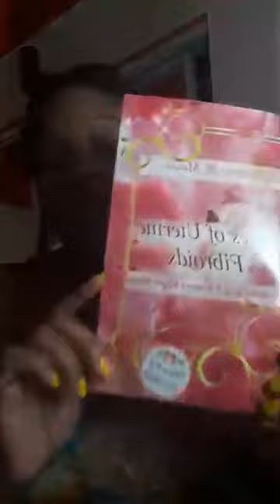Personal allergy to Formaldehyde- Sharing my story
Purchase Faces of Uterine Fibroids

LIVE FOR YOU TV is a platform for open discussion for all women and men related to health, relationships, personal development, plus more...

Martine M. Mayas is a Womb Confident Specialist, Vision Board Intuitive and Uterine Fibroid Survivor whose mission is to help women appreciate and pamper their womb in order to manifest positive energy and health from the inside out in order to prepare them for their future, family and abundance.

Martine discovered at the age of 19 she had fibroid tumors that put such a strain on her life where she was operating on a blood count level of 5 with every possible side effect you can think of due to these fibroids. She was told time and time again by various doctors that a hysterectomy was the only way out. Martine knew in her heart that was not the answer and as she got older, she realized that her search for the right doctor was not over, until she met a doctor who changed her entire life. After months of getting her health on track and taking proper care of her heart, mind, body and soul, Martine was able to have the fibroids that made her life difficult, removed and has went on to live an amazing healthy life.

Her journey has compelled her to share her story in her newly released booked “Faces of Uterine Fibroids” which highlights her story as well as stories by her fellow co-authors on their quest to reach other women who are having similar struggles to give them help and hope for a better future.